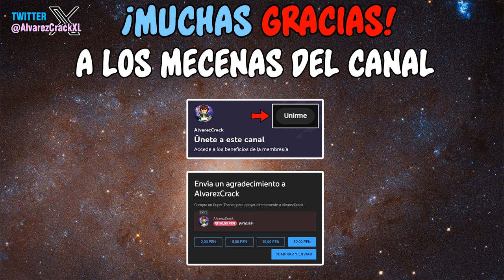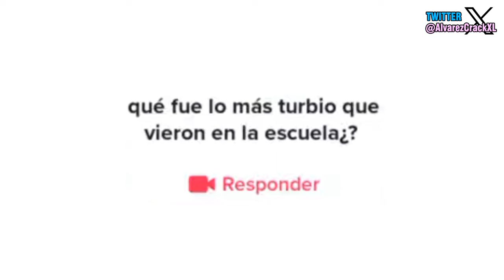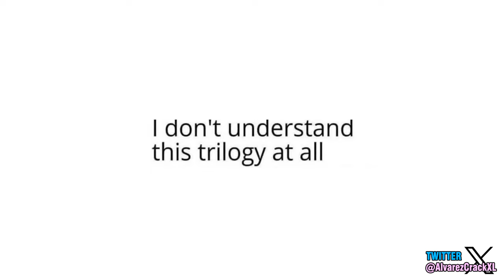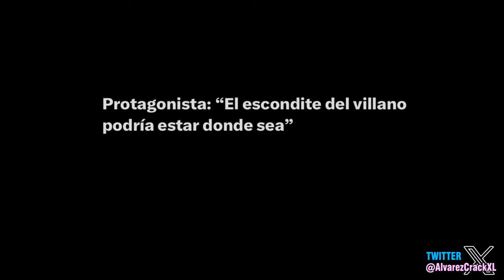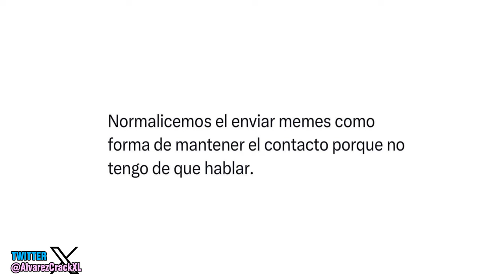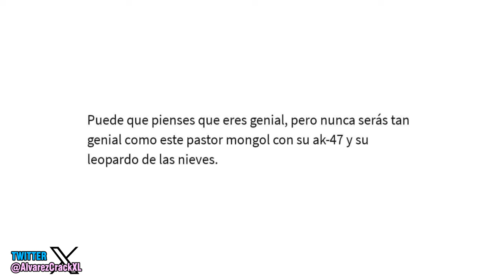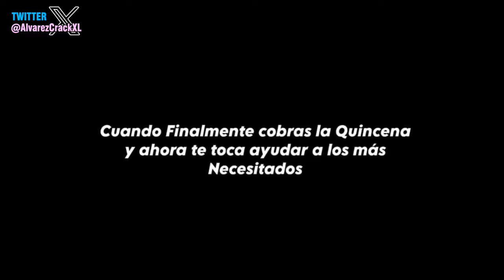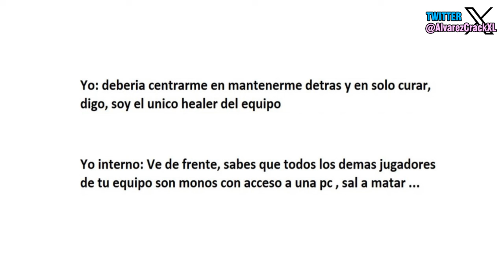La Historia con Memes 54 | Sirvientas así quiero 😈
Que tal gente, este video se me hizo más largo de lo normal, y la verdad ni yo se bien porque paso eso jaja, aún eso espero esten más felices por ellos, gracias por verme. 329.